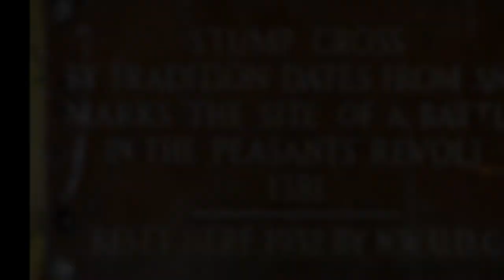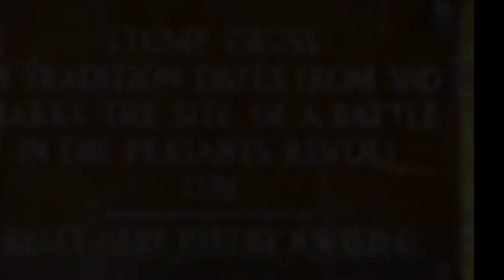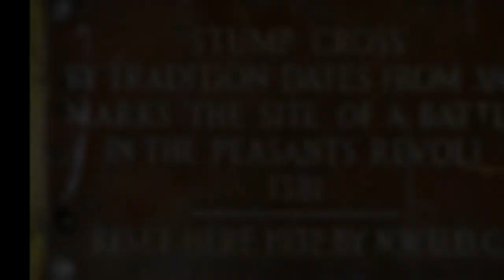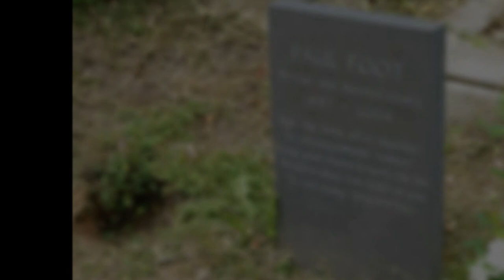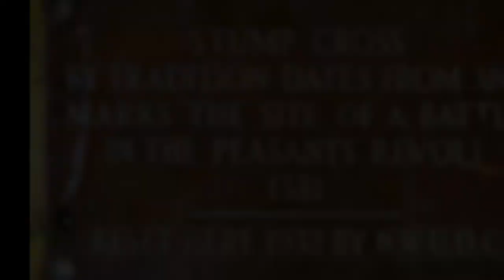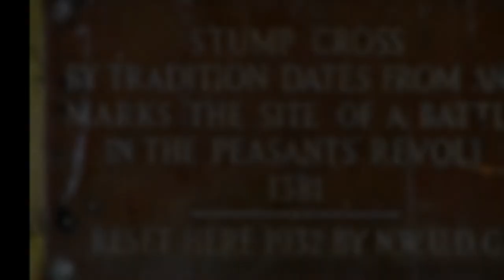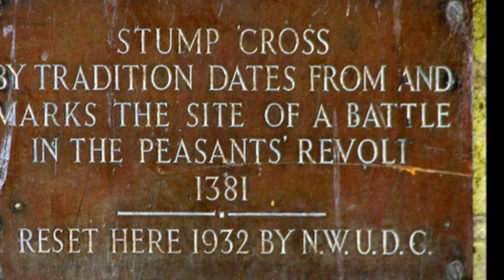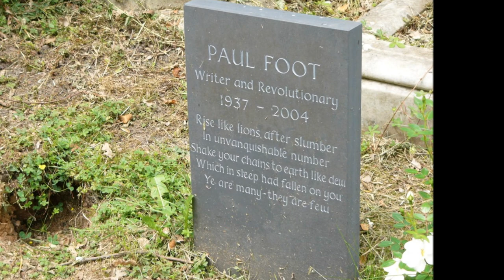Paul Foot Speaks! The Peasant's Revolt of 1381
Paul Foot Speaks! The Peasant's Revolt of 1381. Paul Foot's magnificent London talk on the 600th anniversary of the Peasant's Revolt in 1981.